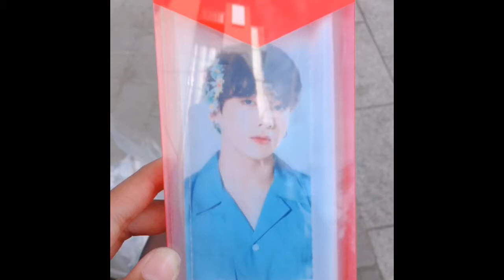TikTok Collections of Raisa & Friends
Check her out on her TikTok - xxrice132 -